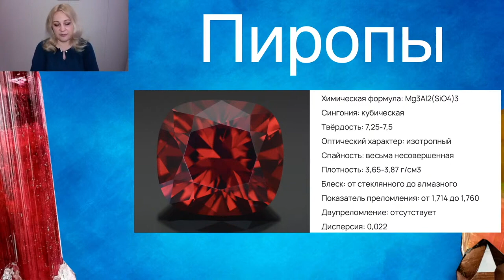РОЗОВЫЕ ЗВЕЗДЧАТЫЕ САПФИРЫ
Сегодня мне в руки попали 2 розовых и один серо-голубой звездчатые сапфиры из частной коллекции. Спасибо владельцу и коллекционеру камней за предоставленные уникальные драгоценные камни))